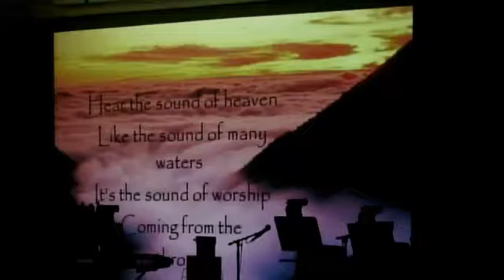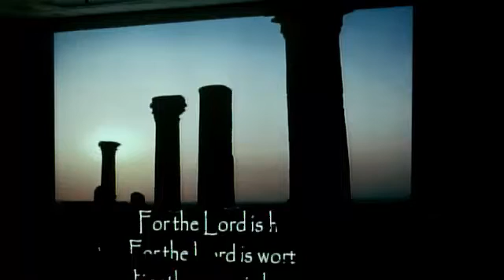Storing up Living Water